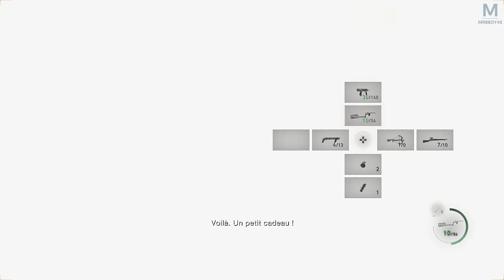RE4 SEPARATE WAYS : UNE HISTOIRE DE CHEVALIER | Episode 6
L'aventure horrifique de 2023 sans aucun doute. Resident Evil 4 Separate Ways est l'ultime DLC de RE4.

Mon matos

Partenaire !